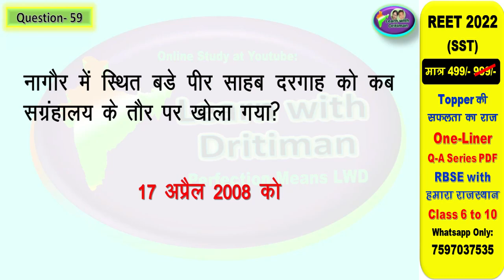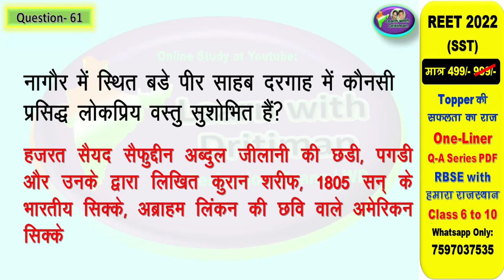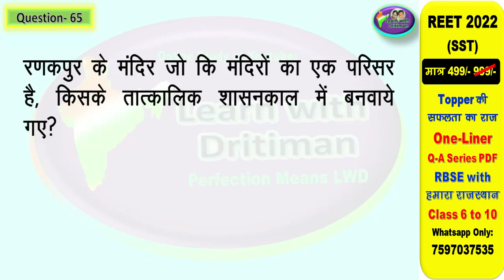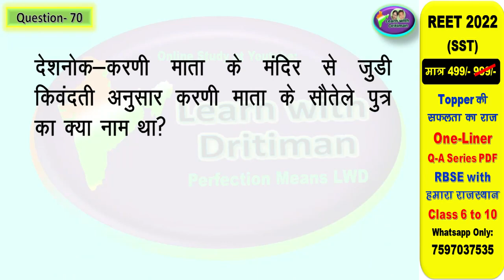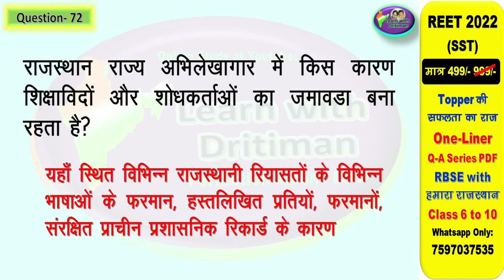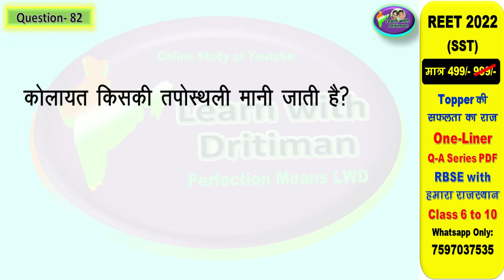class10/ ch-10/ नागौर पाली बीकानेर/ राजस्थान पर्यटन स्थल/ art and culture/ राजस्थान इतिहास संस्कृति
class10/ ch-10/ नागौर पाली बीकानेर/ राजस्थान के पर्यटन स्थल/ राजस्थान/ rajasthan GK/ 2nd grade/ art and culture/ राजस्थान gk/ reet/  राजस्थान का इतिहास एवं  संस्कृति